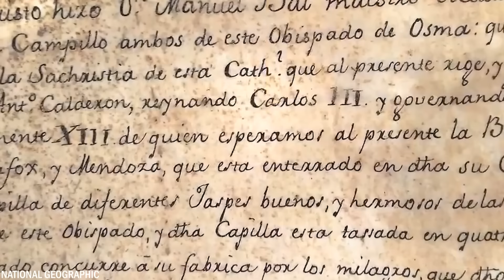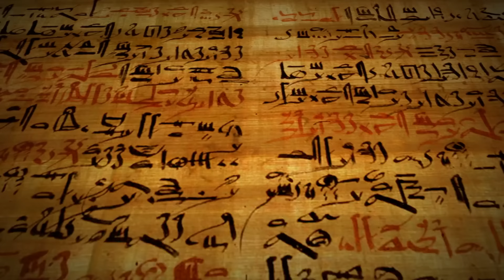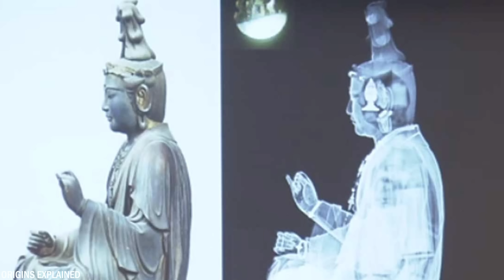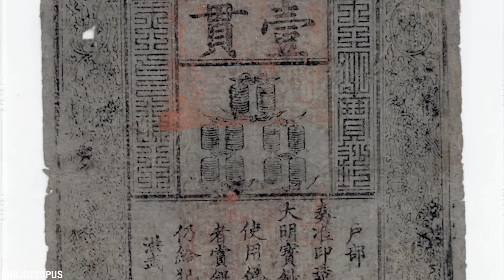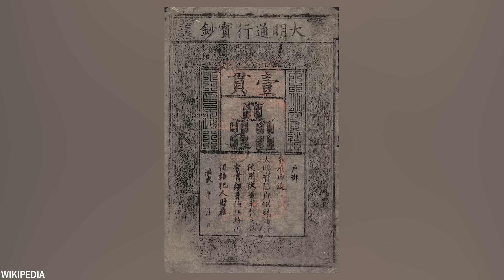20 Estatuas Con Misterios Inexplicables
En la antigüedad, las estatuas se consideraban monumentos de poder, belleza y culto divino. Detrás de estas majestuosas esculturas, talladas en mármol, bronce o madera, a menudo se esconden misterios que han resistido la prueba del tiempo. Hoy, te presentamos 20 estatuas con misterios que siguen sin explicarse.